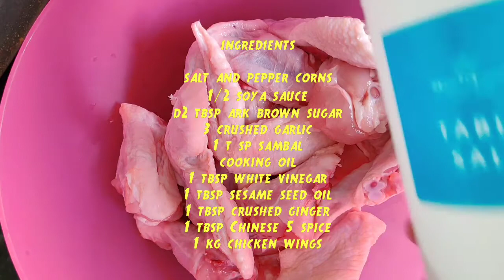How To Cook SAMBAL OELEK SZECHUAN CHICKEN